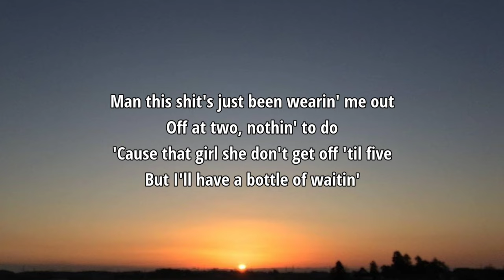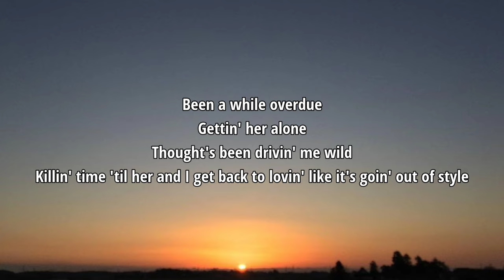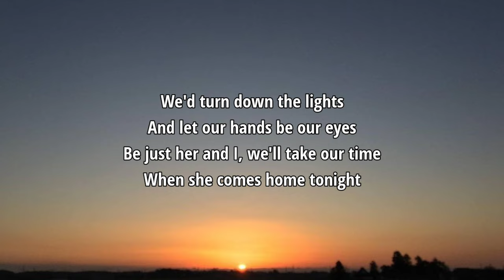Riley Green - When She Comes Home Tonight (Lyrics)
Lyrics

5 AM out the door
Eight hour, maybe more
Starin' me down
Hatin' work, haulin' dirt
Man this shit's just been wearin' me out
Off at two, nothin' to do
'Cause that girl she don't get off 'til five
But I'll have a bottle of waitin'
And it's on when she pulls in the drive

When she comes home tonight
We'll take that clock off the wall
Draw all them curtains
Let our clothes just lay where they fall
We'd turn down the lights
And let our hands be our eyes
Be just her and I, we'll take our time

Been a while overdue
Gettin' her alone
Thought's been drivin' me wild
Killin' time 'til her and I get back to lovin' like it's goin' out of style
I'm staring at this bottle awake
But it's on when she pulls in the drive